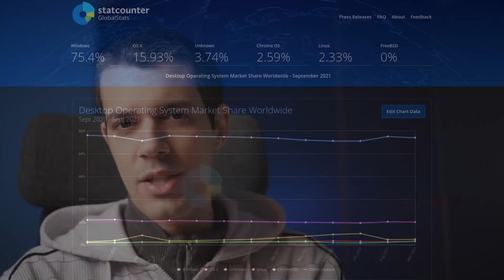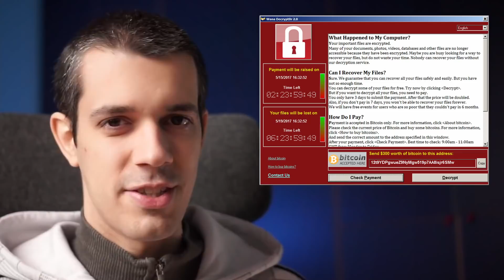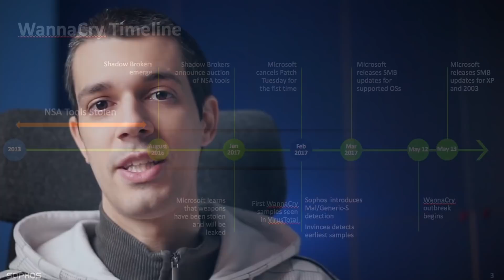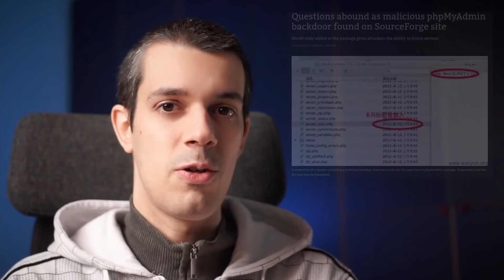Driver Open Source: perché sono ESSENZIALI (ma non li avremo MAI)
📚 SEGUI I MIEI CORSI!

⚖️ PER SOSTENERMI accedi ad Amazon da questo link, e mi regalerai gratuitamente il 5% della spesa :) ➜

🎬 ATTREZZATURA CHE USO NEI MIEI VIDEO:
Camera migliore
Obiettivo 35mm
Scheda di acquisizione
Microfono a clip
Cavalletto da tavolo
Cavalletto serio
Faretto LED
Luce seria
Microfono serio
Scheda audio

🖥  COMPONENTI PC:
Mouse verticale
Mouse con infinity scroll

00:00 INTRO
00:33 Dove sono driver per LINUX?
01:04 Problemi dei driver CLOSED
02:26 Il dramma dei driver proprietari nell'EMBEDDED
03:35 PRIVACY E SICUREZZA
05:40 il caso WANNACRY
06:38 BACKDOOR nell'Open Source
07:15 Armi a doppio taglio
07:45 Intel ME: lo spyware lo offre la casa
08:22 Perché non possiamo avere DRIVER OPEN SOURCE
08:55 Il caso NVIDIA
10:30 Conclusioni